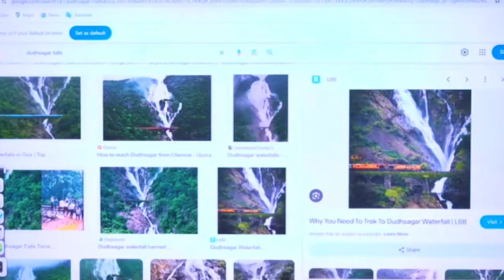दुनिया का एक ऐसा रेल यात्रा जो आपको स्वर्ग की झलक दिखा देगा